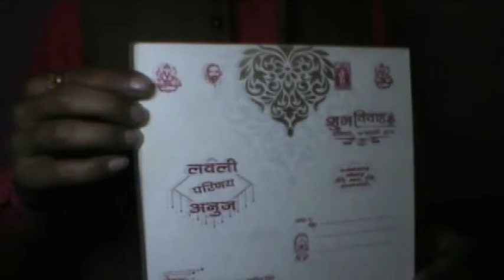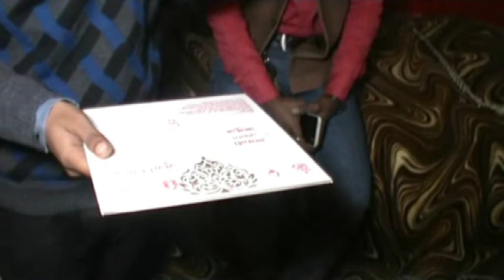शादी कार्ड पर छपवाए समाजवादी पार्टी को वोट की अपील, अखिलेश ने गले लगाकर की तारीफ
कानपुर देहात: सौरभ सिंह छोटी बहन लवली की शादी को यादगार बनाने के लिए समाज के हर तबके के लोगों से समाजवादी पार्टी को वोट देने की अपील की है. इस कार्ड में लिखा है कि, 'अखिलेश की सुनें, साईकिल ही चुनें' और अपना वोट समाजवादी पार्टी को दें.